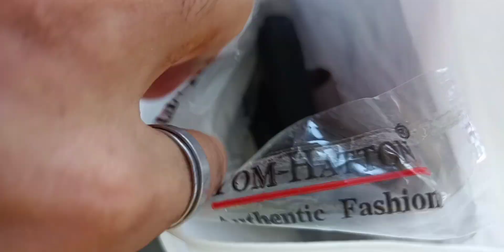SBC Street Ministry // M.DIV-III